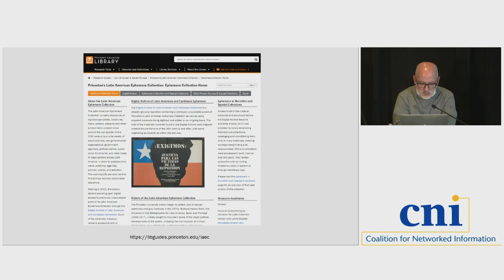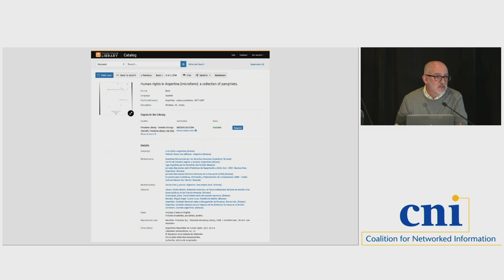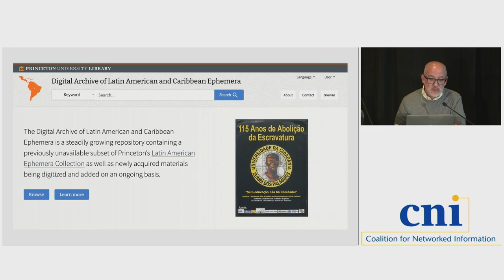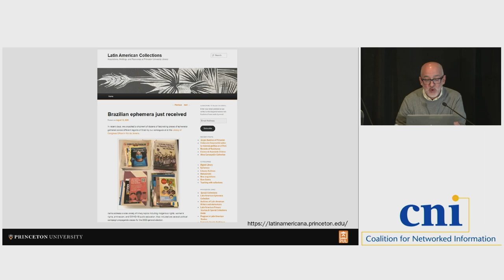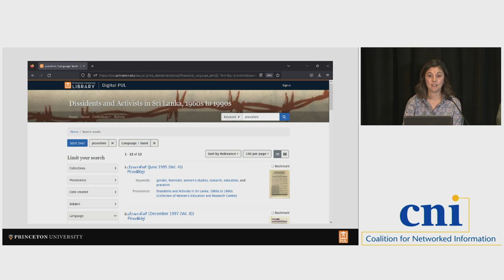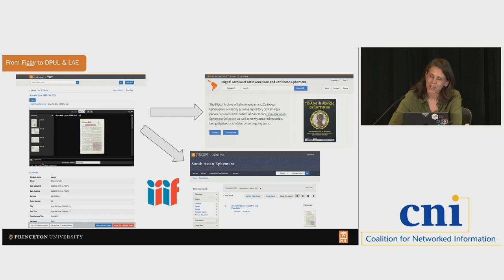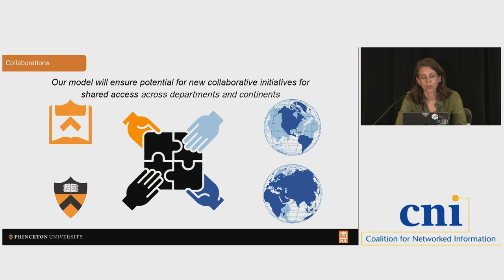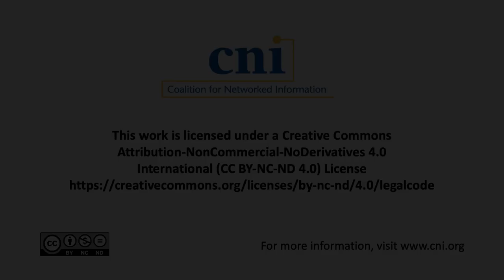Democratizing Access to Ephemera at Princeton University Library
Fernando Acosta-Rodriguez, Princeton University
Ellen Ambrosone, Princeton University
Kimberly Leaman, Princeton University

Librarians have long recognized the importance of collecting ephemera for documenting the ongoing processes of socio-political and cultural change. However, the complexities of acquiring, processing, and making ephemeral materials accessible and discoverable present significant challenges for most research libraries and inhibit developing such collections in broad and systematic ways. At Princeton University Library, the need to make accessible its vast and continuously growing Latin American Ephemera Collection induced the development of a new model for processing, item-level description, digitization, and discovery of ephemeral collections. As a result of close collaboration among colleagues from Collection Development, Cataloging & Metadata, and IT departmental units, new workflows and a new digital repository (Figgy) were developed as the foundation of an extensible, scalable, and sustainable model to make digitized ephemera freely and openly available to researchers. This session will discuss the origins of digital ephemera collections at Princeton, as well as how the addition of new collections, such as the South Asian Ephemera Collection, have inspired enhancements to the Figgy digital repository and the Digital Princeton University Library that include adjustments to the associated workflows for item-level description and opportunities to encourage collaboration with external partners.